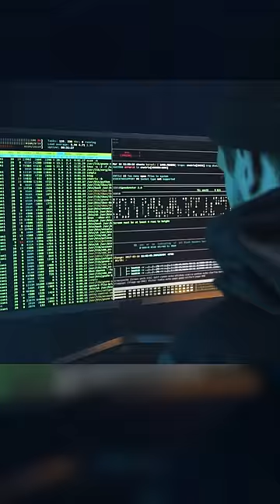Krasse Fakten über Minecraft!💎⛏ MrLuchs